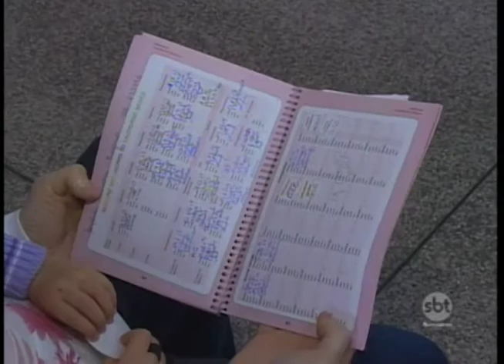Presidente Prudente:UBSs realizam plantão noturno para vacinação contra gripe